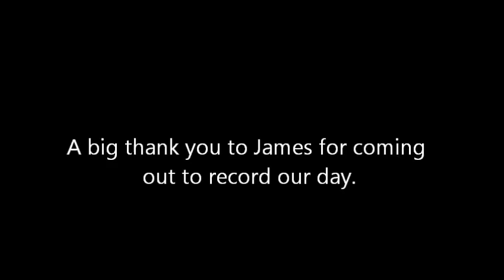Art On The Prom Tutti Frutti upload